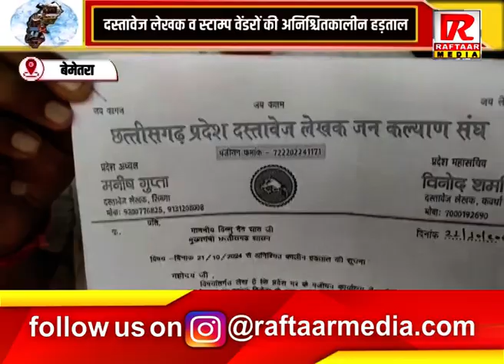बेमेतरा : दस्तावेज लेखक व स्टाम्प वेंडरों की अनिश्चितकालीन हड़ताल,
Raftaar Media